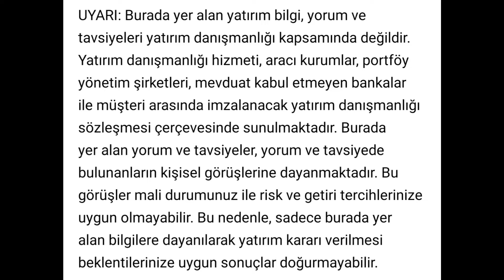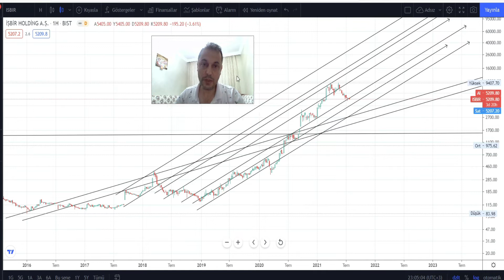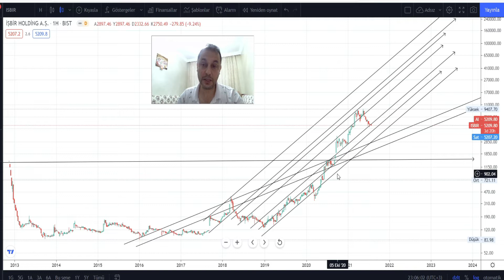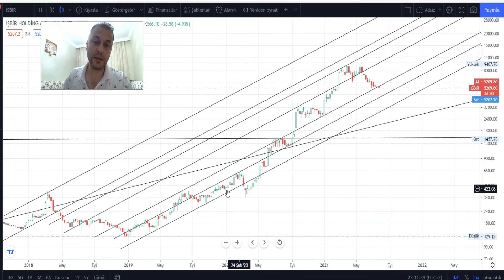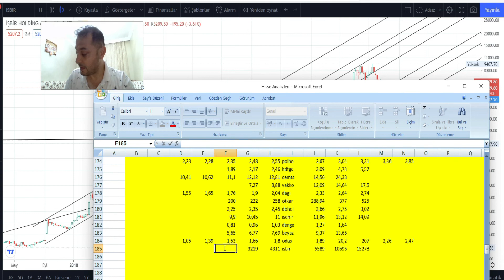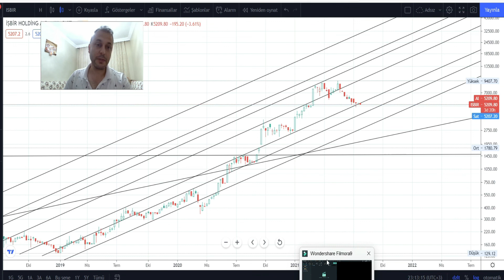ISBIR Hissesi Teknik Analiz ve Yorum